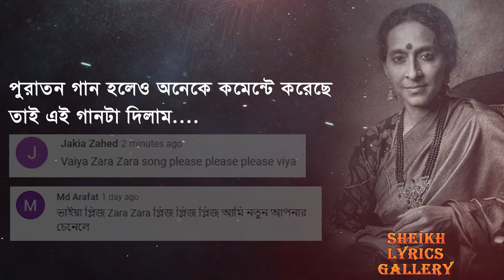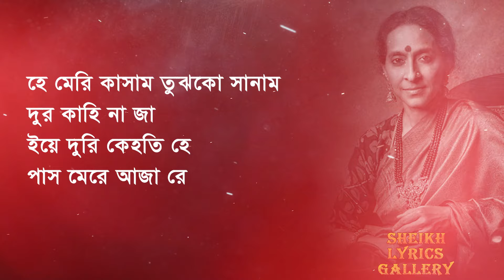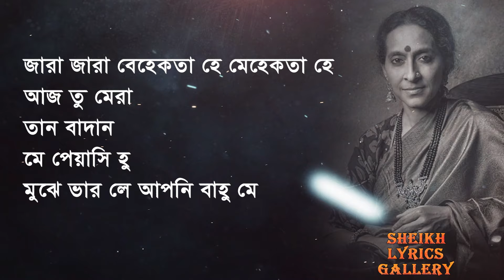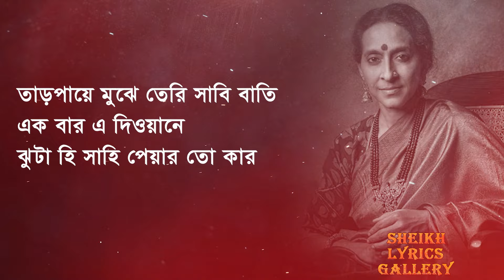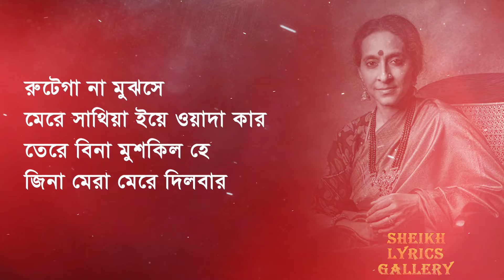Zara Zara lyrics ।। zara zara song bangla lyrics ।। old song lyrics ।। sheikh lyrics gallery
Zara Zara With Lyrics |ज़रा ज़रा गाने के बोल | Rehna Hai Tere Dil Mein | Madhavan | Bombay Jayashri
Zara Zara Behekta Hai [Cover 2018] | RHTDM | Omkar ft.Aditya Bhardwaj |Full Bollywood Music Video
Zara Zara Bahekta Hai | JalRaj | RHTDM | Male Version | Latest Hindi Cover 2020

Album: Rehnaa Hai Terre Dil Mein
Artist: Bombay Jayashri
Music Director: Harris Jayaraj
Lyricist: Sameer
Film Star: Diya Mirza, Madhavan, Saif Ali Khan, Anupam Kher

বিঃদ্রঃ এই চ্যানেলে অন্য ভাষার গান গুলি বাংলায় লিরিক্স হিসেবে দিবো।আমরা সরাসরি বাংলা অর্থ দিবোনা তবে বাংলায় দিবো যেনো সহজেই সাথে সাথে গেয়ে উপভোগ করা যায়।